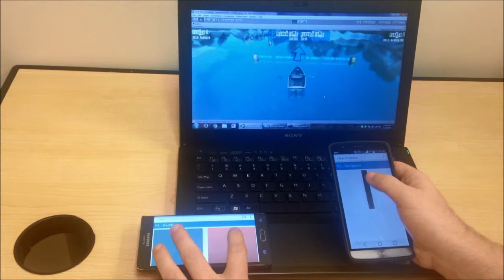UpStream: Rowing - Single Display Group Playware Demo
UpStream is a row boat racing game where two players must cooperatively assist one another to race around a lake. This is a graduate project demo for Georgia Tech's User Interface Software course, Fall 2015, by Rachel Sheketoff and Matt Moldavan.